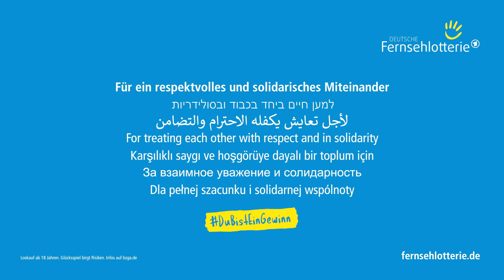18.06.2023 Wochenziehung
Feiere mit uns 20 Jahre MEGA-LOS der Deutschen Fernsehlotterie -- dafür heben wir den Gewinn in Rang 1 von 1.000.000 Euro auf 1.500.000 Euro an! 😍 Mit jedem Los unterstützt du soziale Projekte in ganz Deutschland!

Hier sind die Gewinnzahlen unserer  Wochenziehung! 🍀

Präsentiert von St. Straßenkinder e.V. Kinder- und Jugendhaus BOLLE! 😍

Straßenkinder e.V. unterstützt junge Menschen auf der Straße und im Kinder- und Jugendhaus BOLLE in Berlin-Marzahn durch Hilfsangebote, Freizeitaktivitäten und Bildungsangebote. 🏠✨🌟

Das Projekt “Not- und Grundversorgung junger (obdachloser) Menschen” bietet eine Begleitung zurück in die Gesellschaft und hilft, die Lebenssituation zu stabilisieren. Es werden regelmäßige Essensausgaben und individuelle Notfallkits angeboten. Zudem wird die Grundversorgung von Kindern und Jugendlichen aus finanziell benachteiligten Familien in Marzahn-Hellersdorf ermöglicht.

Wir freuen uns, dass wir das Projekt mit 83.000 Euro unterstützen durften. Wir danken dir, dass du dies möglich gemacht hast! 💙

Wir wünschen allen Teilnehmer:innen der Verlosungen viel Glück! 💐

Alle Angaben sind ohne Gewähr. Es gelten die aktuellen Ausspielungsbedingungen.